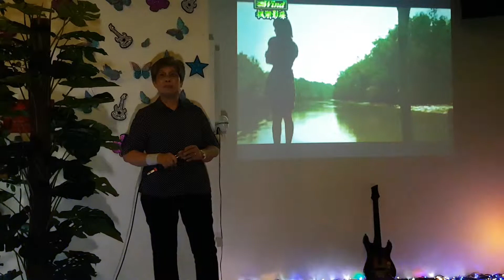爱情的故事。。。林秀琴